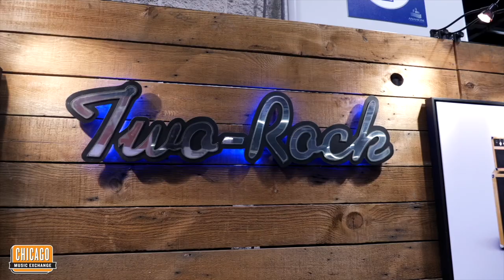NAMM 2023 Recap with Nathaniel & Tanner | Chicago Music Exchange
We sent Nathaniel and Tanner—CME’s best and brightest, respectively—to The NAMM Show 2023 in Anaheim, California, and followed them around on the floor to capture all the coolest guitars, pedals, and accessories to catch their eyes and ears while they were there! While you check out some of these highlights from the show, if you see something you like, call CME or chat us online today to preorder any of the instruments we acquired!

Do you own one of these pieces of gear? Want to sell or trade it for something new?